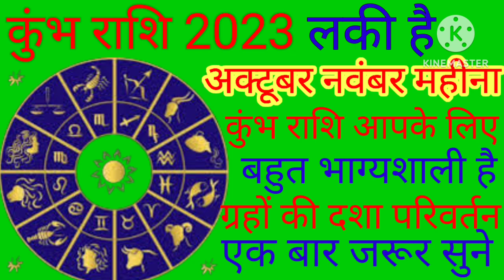कुंभ राशि वालों के लिए बहुत ही भाग्यशाली समय एक बार जरूर सुन।।